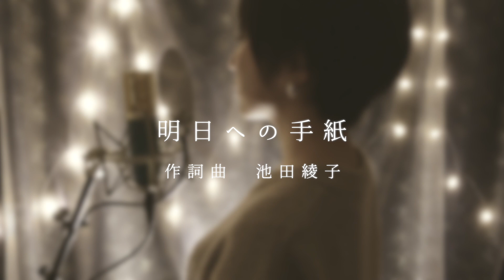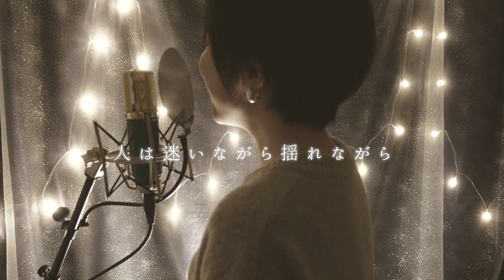明日への手紙／手嶌葵（covered by 神園さやか）ドラマ「いつかこの恋を思い出してきっと泣いてしまう」主題歌【歌詞付き】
そっとそっと抱きしめて 進むの

ドラマ「いつかこの恋を思い出してきっと泣いてしまう」主題歌

▶︎Vocal：神園さやか（Sayaka Kamizono）
　2003年メジャーデビュー／SSW／ウクレレ＆ギター
　第45回「日本レコード大賞新人賞」受賞。

‹PROFILE›
神園さやか（Sayaka Kamizono）
7月28日生まれ。広島県出身。

2003年に「日本クラウン創立40周年記念新人」としてメジャーデビュー。
同年末「第45回日本レコード大賞 “新人賞”」を受賞。
2008年にはニューヨーク開催の「世界平和コンサート」に日本代表として参加。国内のみならずグローバルな実績を残している。

演歌や歌謡曲、R&B、JAZZなど多様なジャンルでの豊富な経験を活かし、現在はシンガーソングライターとして、ライブ活動・イベント出演を中心に活動中。
Sayaka KAMIZONO, Singer-Songwriter, born on 28th, July 1986.

2003 Started her professional career as a singer after winning the Grand Prix at the new talent scouting audition organized by Nippon Crown, one of the oldest and major music labels in Japan
2003 Won the New Artist Award of the Japan Record Awards (considered to be equivalent to the Grammy Award)
2008 Participated to Universal Peace Day concert held at Riverside Church in New York 2008, representing Japan and made a mark in global music circle.

Active on stages of concerts and events as a singer, also as a songwriter benefiting from her extensive musical experiences from Enka (Japanese traditional sentimental ballad music) , J-Pop, R&B, and to Jazz.
Sayaka KAMIZONO 1986年7月28日出生，創作歌手。

2003年，在日本歷史最悠久、主要音樂公司之一日本皇冠主辦的新人選秀中，
獲得大獎後，作爲歌手開始了職業生涯。
2003年榮獲日本唱片大獎新人獎（相當於格萊美獎）
2008年代表日本參加了在紐約河畔教堂舉行的世界和平日音樂會，在世界音樂界嶄露頭角。

作爲歌手活躍在演唱會和活動舞臺上的她，在演歌、J-POP、R&B、爵士樂等豐富的音樂經驗中，作爲作曲家活躍在舞臺上。